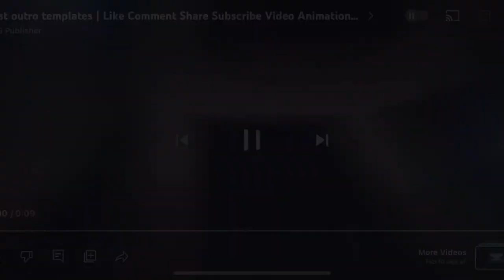Wakanda Forever Q&A